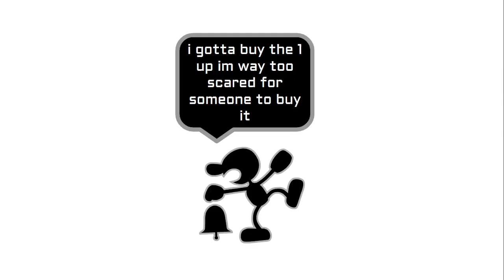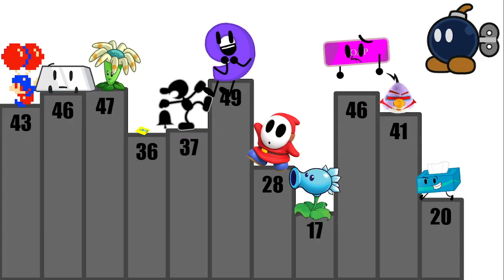CAMPY 12A "INVASION"